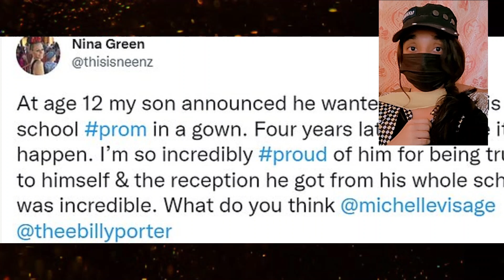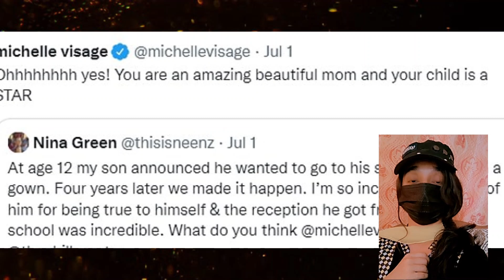Boy, 16, Who Wore Bright Red Skirt And Sequin Tuxedo Jacket To Prom Goes Viral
Boy, 16, delights Twitter by revealing he wore a sequined tuxedo jacket and vibrant red ballgown skirt to his prom (and even Michelle Visage is a fan!).

A schoolboy has sent Twitter users into a frenzy after revealing he wore a bright red skirt and sequined tuxedo jacket to his prom.

Sixteen-year-old Korben's bold fashion choice went viral on the social media platform over the weekend after his mother, Nina Green, tweeted photos of his stunning outfit to showcase her support.

The pupil is said to have stepped out in the billowing ballgown skirt and shimmering jacket to loud cheers from his classmates and staff members at Archbishop Sancroft High School in Harleston, Norfolk, reported the BBC.

Nina captioned her images: 'At age 12, my son announced he wanted to go to his school prom in a gown. Four years later we made it happen.

'I’m so incredibly proud of him for being true to himself and the reception he got from his whole school was incredible.'

She also tagged RuPaul's Drag Race judge Michelle Visage, asking for her thoughts, to which the American celebrity replied: 'Ohhhhhhhh yes! You are an amazing, beautiful mom and your child is a STAR.'